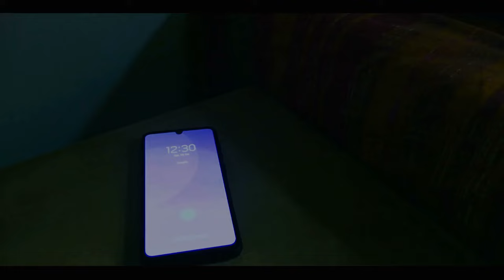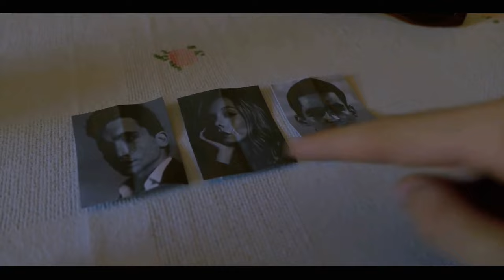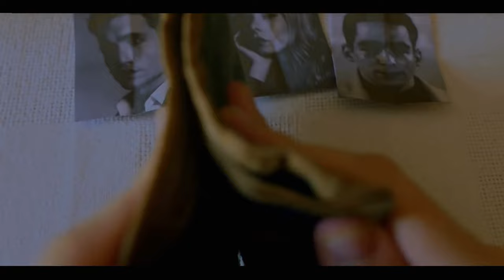Una serie vuota - Recensione no spoiler dei primi tre episodi della settima stagione di "Élite"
Ho avuto modo di vedere i primi tre episodi della settima stagione di Elite...che dico? L'onore di vedere questi episodi della merdavigliosa serie Netflix Spagna. Per l'occasione è tornato lo sceneggiatrote!